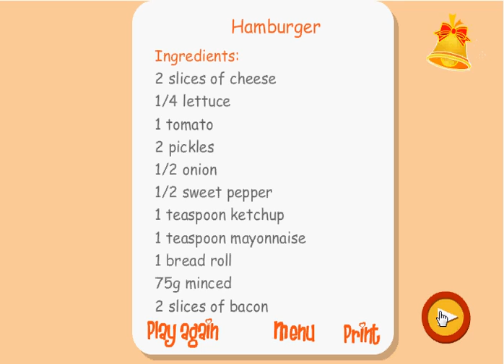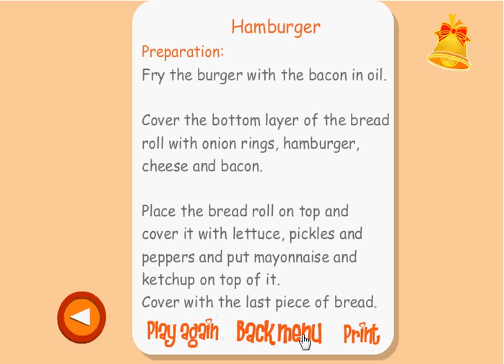Tessa Hamburguesa - Juegos de Niñas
Este juego pertenece a la serie Tessa, y es un juego de cocina, en donde tienes que preparar una receta. En esta receta aparecen los ingredientes que necesitas y como debes preparar el plato. Aprende como tienes que cortar, y cuanto tiempo tienes que cocinar el plato o si lo tienes que poner en el horno. En esta parte aprendes como hacer hamburguesas. Al final del juego puedes imprimir la receta y probarla en tu propia cocina.